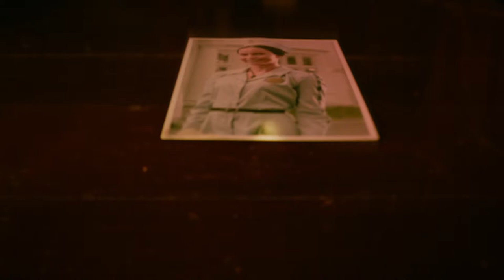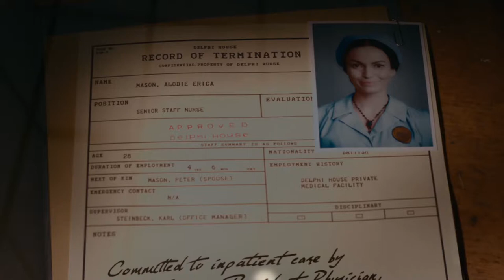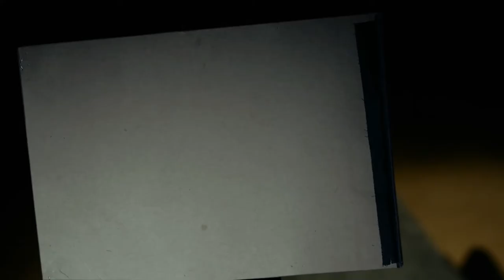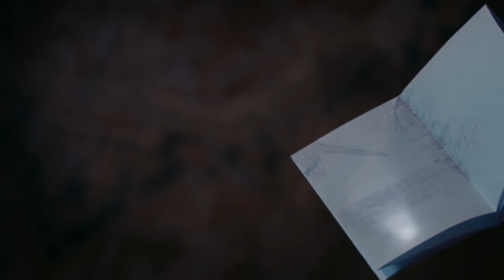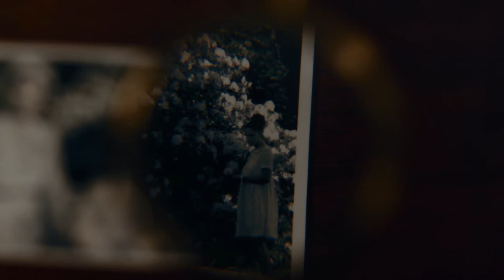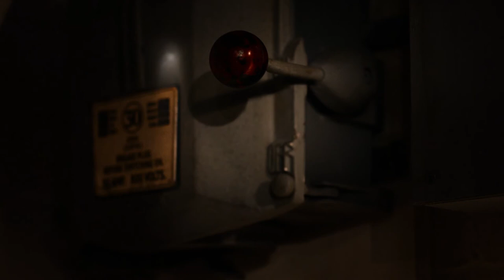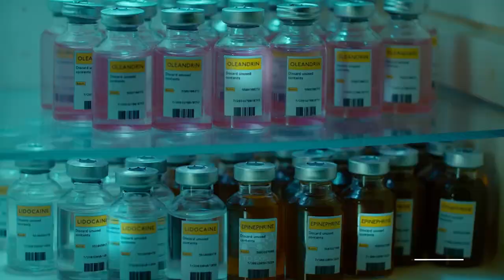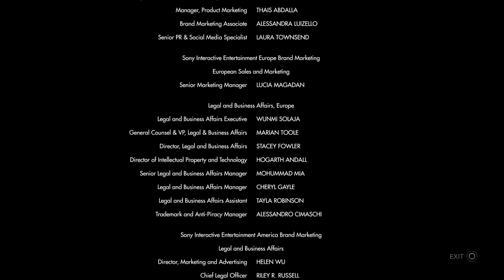Erica | PlayStation 4 | Full Game